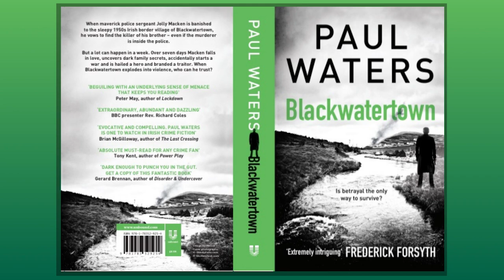ON THE COUCH with Radio Broadcaster, Podcaster & Author PAUL WATERS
PAUL WATERS is an award-winning BBC producer, and the co-presenter of the award-winning podcast 'We’d Like A Word' with fellow host Steven Colgyn.  The two discuss books and interview authors on the award-winning podcast.  Paul Waters is also the author of 'Blackwatertown', a historical crime thriller set on the 1950s Irish border region.  It’s published in paperback and ebook by Unbound, and in audiobook by WF Howes.

Paul is currently working on a new mystery series set in India, and has a new story in the Taking Liberties anthology of short stories coming out shortly.
He is also co-organising the new Chiltern Kills national crime fiction for 7th October 2023, in association with Centrepoint, the national charity for homeless young people.

Paul grew up in Belfast during ‘the Troubles’, was involved in cross-community peace groups and went on to report and produce for BBC Northern Ireland, BBC Radio 4, BBC Radio 5 Live, the BBC World Service and Channel 5.

His claim to fame is making Pelé his dinner. But Paul has also covered elections in the USA, created an alternative G8 Summit in a South African township, gone undercover in Zimbabwe, conducted football crowds, reported from Swiss drug shooting-up rooms, smuggled a satellite dish into Cuba to produce the first BBC live programmes from the island and produced the World Service’s first live coverage of the 9/11 attacks on America.

Paul has taught in Poland, driven a cab in England, busked in Wales, been a night club cook in New York, designed computer systems in Dublin, presented podcasts for Germans and organised music festivals for beer drinkers. If he’s not in Buckinghamshire, he’s probably in Ireland or India.

Free copies of a new anthology of short stories 'Taking Liberties' are coming soon to his newsletter subscribers.
Twitter is @paulwaters99
Facebook is @paul_waters_writer
Instagram is @paul_waters_author

CR38IVES is a networking group for professionals across creative fields and industries.

Want to know more about the CR38IVES networking world? Book your FREE place at our next monthly meet-up on zoom